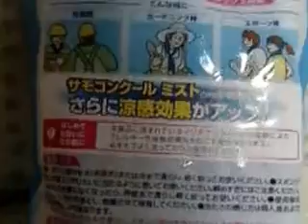暑さ対策！サモコンクール BIG ひんやりタオル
楽天ランキング1位獲得冷たいタオルはこちら